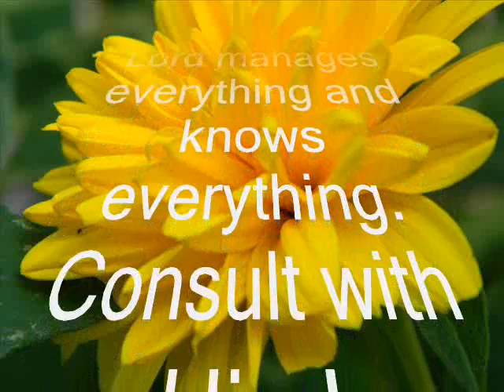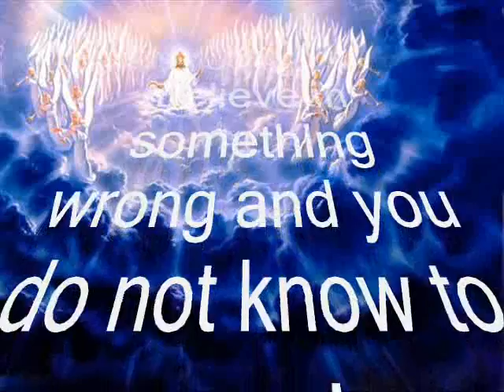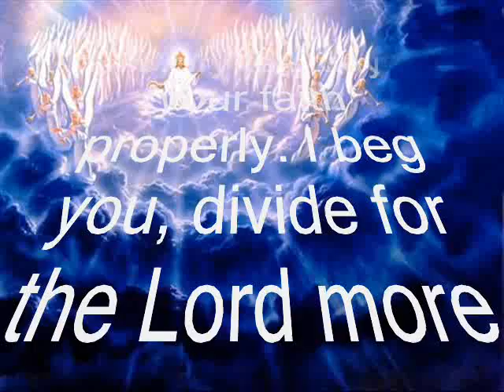Apparition of Our Lady to Eva 1 - 5 1 2011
Apparition of Our Lady to Eva, message 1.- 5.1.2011